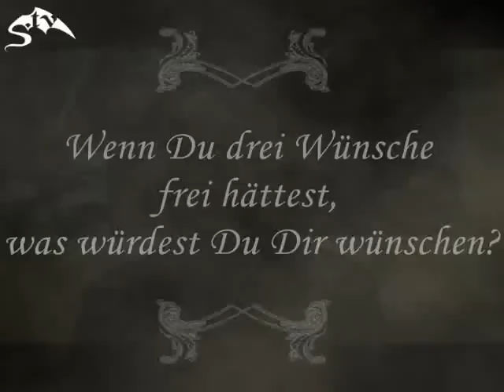Ernst Horn Starfocus